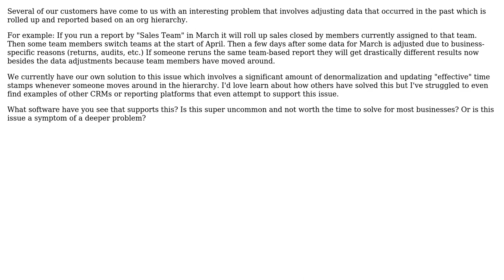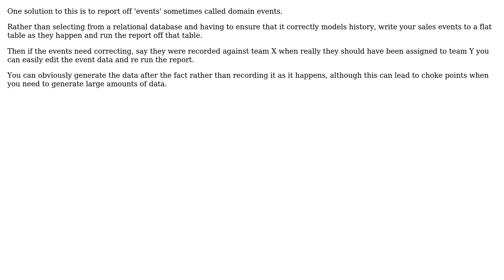Software Engineering: Handling retroactively adjusted data that is reported hierarchically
With thanks & praise to God, and with thanks to the many people who have made this project possible! | Content (except music & images) licensed under CC BY-SA | Music | Images & others | With thanks to user Vyrotek user Ewan user Eternal21 user Doc Brown and the Stack Exchange Network Trademarks are property of their respective owners. You are responsible for your own actions.